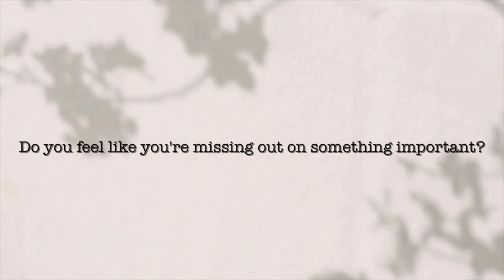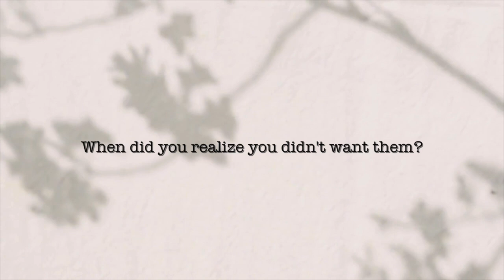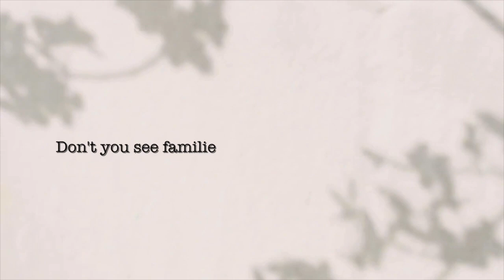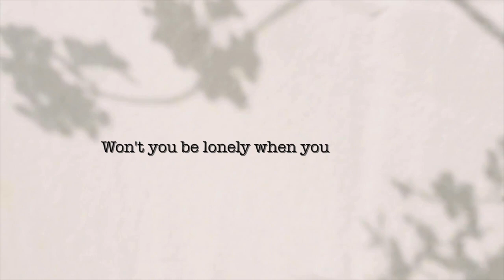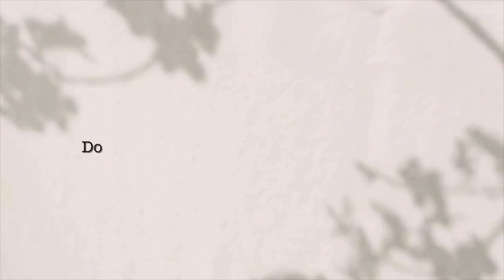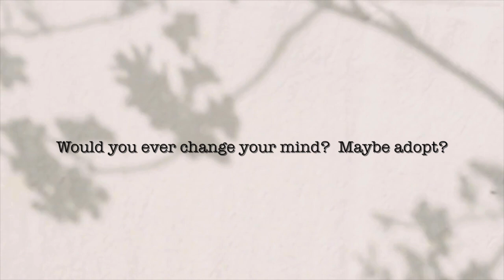I Never Wanted Kids.